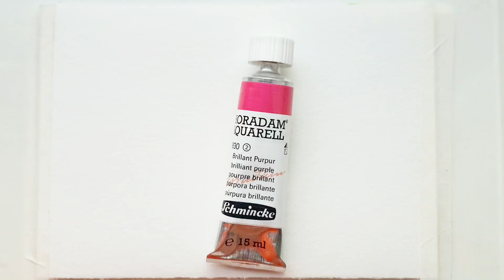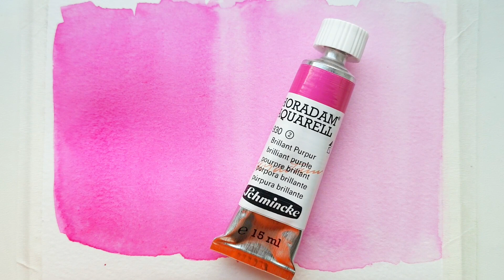Schmincke Horadam Aquarell № 930 Brilliant purple 💗 swatching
Hi 👋
In this video we are swatching amazing color № 930 Brilliant purple Schminke Horadam aquarell.
Pigment (color index): PR 122 Quinacridone, Fluorescent pigment.

semi-transparent, semi-staining.

Pure and brilliant. Not achievable by mixing. Without evaluation of lightfastness.

Let's together explore other interesting art materials, especially watercolours from famous companies.
 Let's look on lightfastness and transparency of this color.

Inviting you to my channel to see more reviews and swatching.